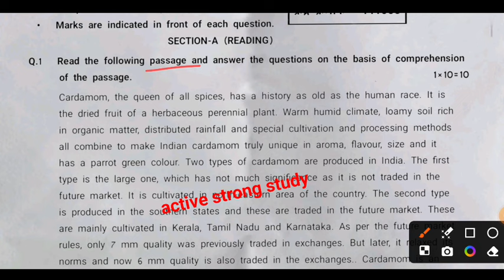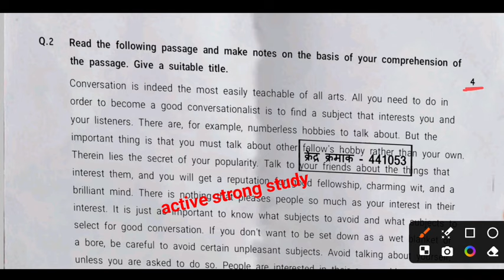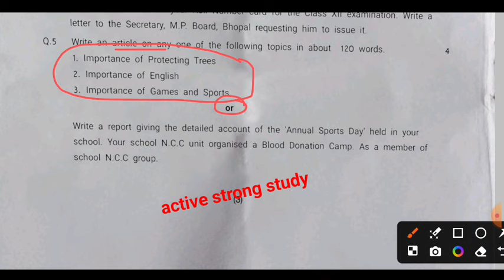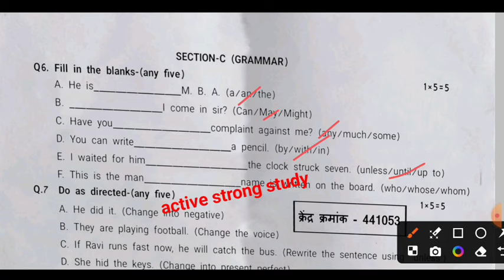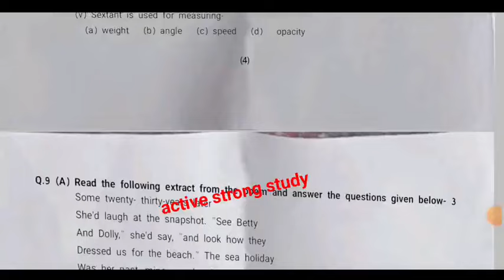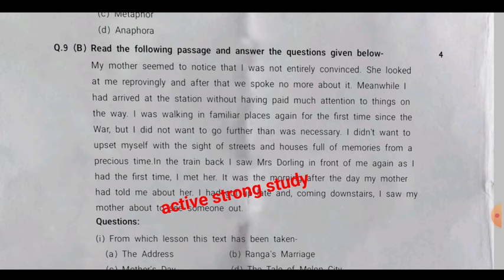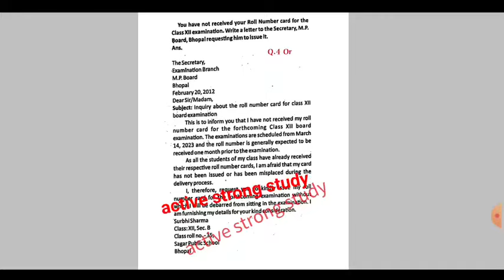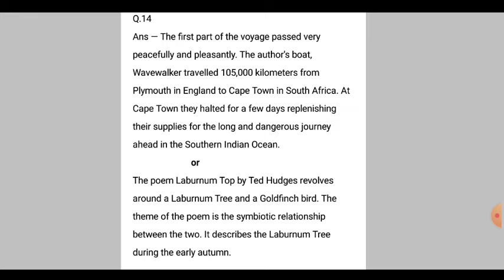trimasik paper 2024-25 class 11 english full solution🥳/त्रैमासिक पेपर 2024-25 कक्षा 11 अंग्रेजी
असली पेपर कक्षा 11 अंग्रेजी त्रैमासिक पेपर 2024-25
100% असली पेपर कक्षा 11 हिंदी
सेट - A कक्षा 11 अंग्रेजी त्रिमाही पेपर 2024-25
सेट - B कक्षा 11 अंग्रेजी त्रिमाही पेपर 2024- 25
सेट - C कक्षा 11  अंग्रेजी त्रिमाही पेपर 2024- 25
सेट - D कक्षा 11  अंग्रेजी त्रिमाही पेपर 2024-25

class 11th english trimasik pariksha paper,
class 11th english trimasik pariksha paper 2024,
class 11th english trimasik pariksha paper 2024- 25, 10 maths traimasik pariksha 2022-23,
11th hindi traimasik paper 2024-25
mp board 11th angreji traimasik paper 2024-25
9th hindi traimasik paper 2024-25
2024-25 mp board traimasik pariksha
11vin angreji traimasik paper 2024-25
hindi traimasik paper 2024-25 mp board
11th angreji traimasik pariksha 2024-25 mp board
hindi 11th
11th hindi traimasik paper 2024-25 mp board
11th hindi paper 2024-25
leak paper class 11th Hindi
100% Real Paper Class 12l1th hindi
set a class 11th angreji traimasik paper 2024-25
set b class 11th angreji traimasik paper 2024-25
set c class 11th angreji traimasik paper 2024-25
class 11th angreji traimasik paper 2024 set d
11th english full solution traimasik paper 2024